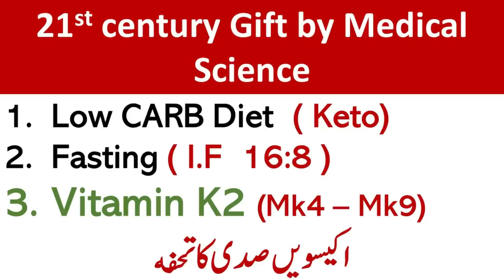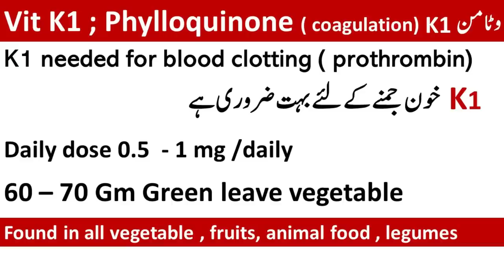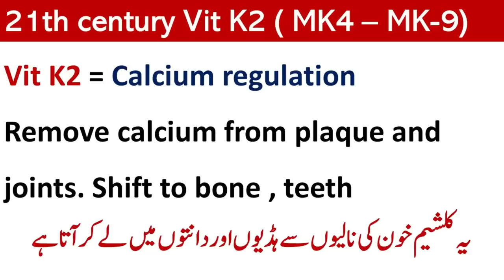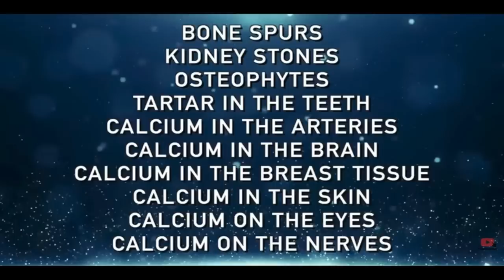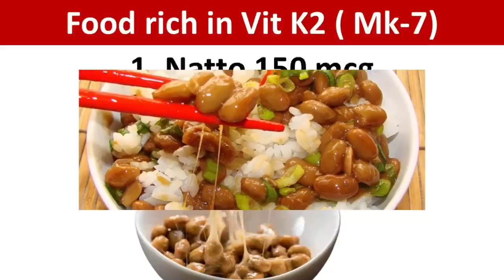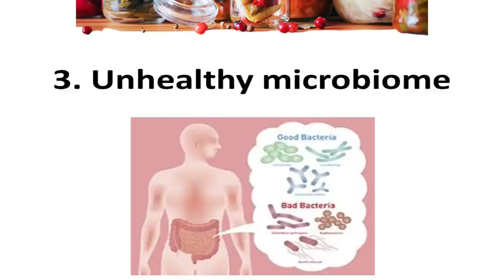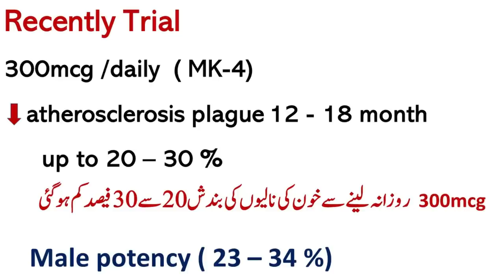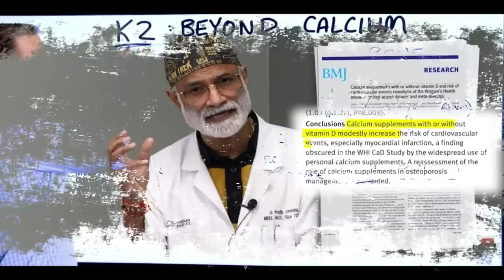Biggest Discovery of 21st Century - Vitamin K1 and K2 | lecture 311